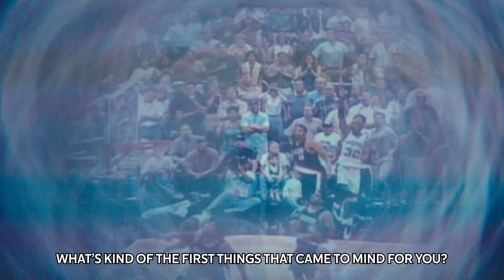Get To Know San Antonio Spurs Rookie Harrison Ingram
Introducing Harrison Ingram!

Get to know our 48th overall draft pick as he talks about his road to the NBA and excitement to be back in Texas!